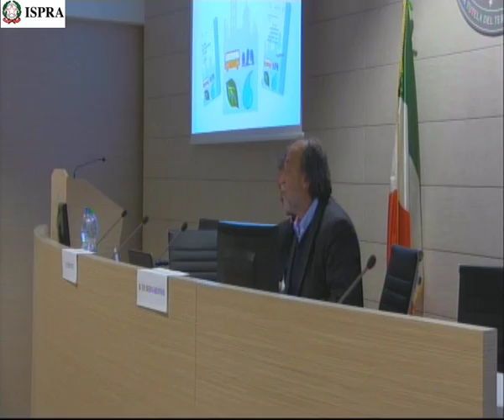Conclusioni Bernardo De Bernardinis (ISPRA)